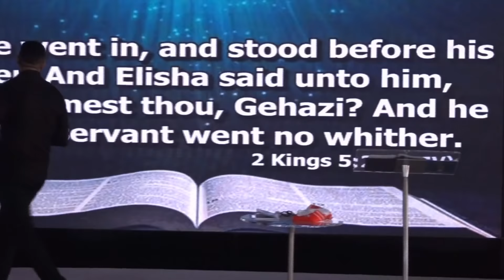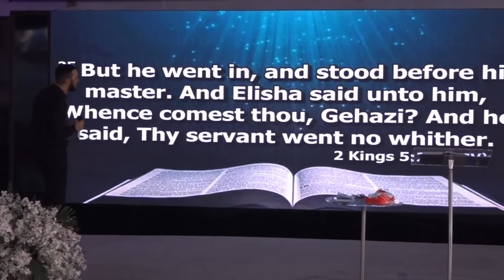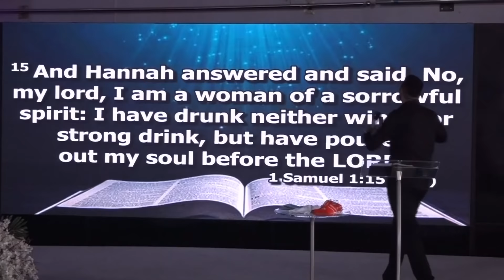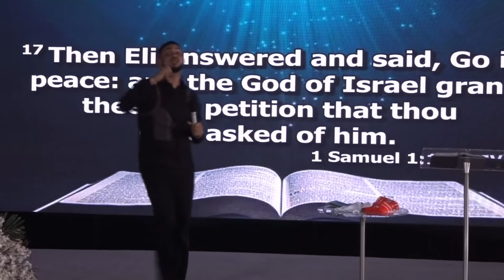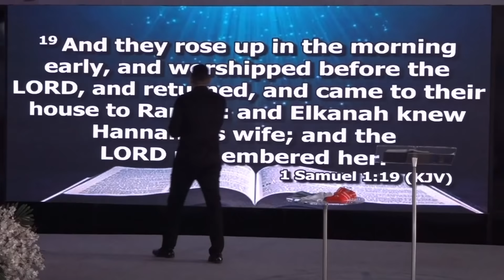DEALING WITH THE ALTARS AND PATTERNS OF YOUR BLOODLINE PART 2 - DR. CHRIS OKAFOR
DEALING WITH THE ALTARS AND PATTERNS OF YOUR BLOODLINE PART 2